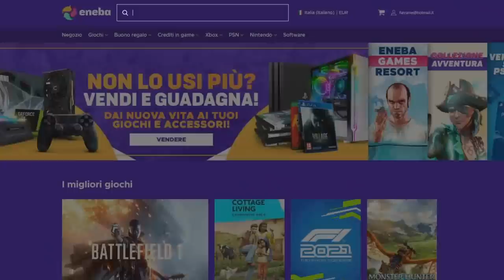The Great Dandelion Show • Gwent Funny Moments • Bonus Episode #24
1) Here you can check all the sources of this episode.

Clips

Clip sent by dmitriy!
Clip sent by Lesha!
Clip sent by Levent and Zesty!

Audio

2) If you want to participate or you know somebody worthy you can send the clips at:

0:00 - Intro
0:05 - ENEBA Sponsorship
0:52 - The Show
5:34 - Outro